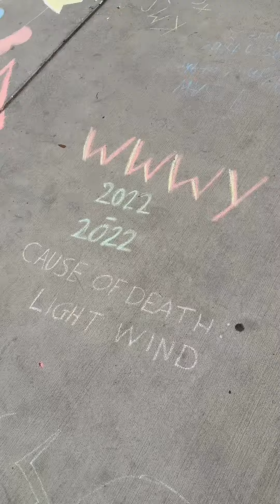When We Were Young Festival Day 1 Recap Cancelled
This video is of my experience at the When We Were Young Festival day one when it got canceled. Just figured I’d share my experience since there were so many people disappointed. I realized there is nothing I could do about the cancellation ,
but I could document my experience in Las Vegas.￼￼